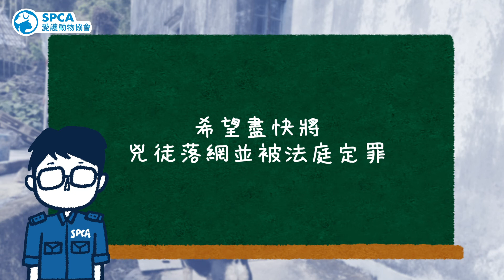【每月回顧📅 ─ 愛協督察2月份工作】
根據小編非正式唔專業統計📊，我哋單單喺2月都出過唔少懷疑毒狗案嘅Post。而近日都有唔少地區出現多宗懷疑毒狗案，令各狗主帶狗狗出外個時都提心吊膽😨。

小編都有搵督察傾吓計，了解吓咁多年嚟嘅毒狗案案例。聽返佢哋講，原來調查毒狗案一啲都唔簡單🤔，好多時要靠市民提供嘅線索先可以協助到調查嘅工作。我哋嘅毛孩唔能夠話到俾我哋知事發嘅經過，而且佢哋往往係喺服食毒物後嘅一段時間後先出現不適😵。

不過有困難，唔代表要放棄💪🏻！就過去20年，我哋一直冇放棄調查同跟進懷疑毒狗案。除咗定時會巡查相關案發地點外，亦會定期向狗主宣傳有關毒狗案嘅資訊，加強大眾意識。而小編都希望可以透過今次嘅影片📺，令各位狗主喺帶狗狗🐶出外個時都可以做足安全措施，亦希望市民如果見到有任何中毒事件、發現毒餌或可疑嘅活動，都要即刻打去📞愛協又或許警方舉報。

當然如果發現其他動物需要緊急協助，都就即刻打去 愛協24小時動物拯救熱線📞：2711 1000。

愛協督察嘅拯救服務都係義務性質，而其實愛協嘅營運經費只有1%係嚟自政府資助。請繼續支持愛協24小時動物拯救服務，支持我哋幫助更多動物！歡迎透過「01心意」平台捐款：